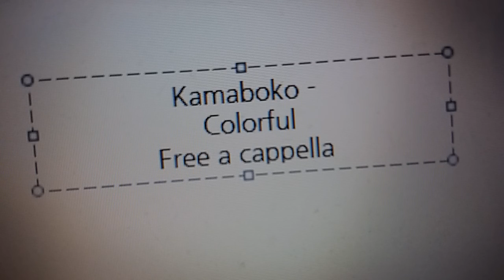かまぼこ - colorful Free a cappella フリーアカペラ